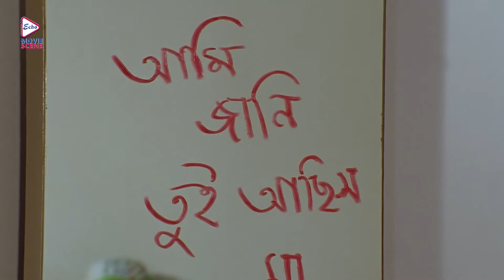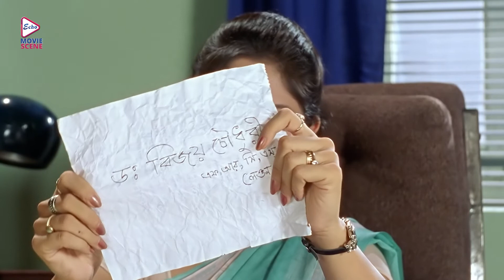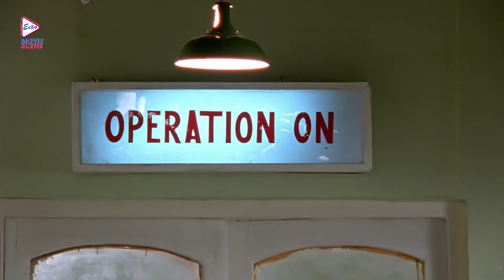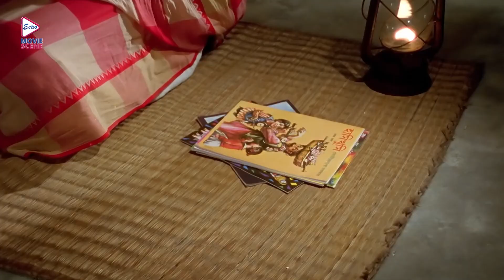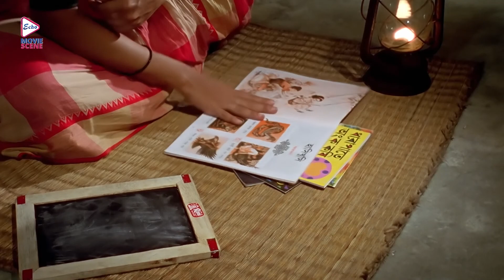Bastir Meye Radha |বসতির মেয়ে রাধা | Romantic Jukebox 1 | Chiranjit |Rituparna | Bengali Movie Scene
Echo Bengali Movie Scene presents romanticjukebox , from Bengali full movie "bastirmeyeradha" "বসতিরমেয়েরাধা" which was released in the year 2000, Directed by chiranjit , starring : chiranjit , rituparnasengupta , deepankardey , anamikasaha etc

Movie Credits :
Film.      :  Bastir Meye Radha (বসতির মেয়ে রাধা)
Director :  Chiranjit Chakraborty
Starring : Chiranjit , Rituparna Sengupta , Deepankar Dey , Anamika Saha etc
Music Directors : Manas Chatterjee
Release :  2000